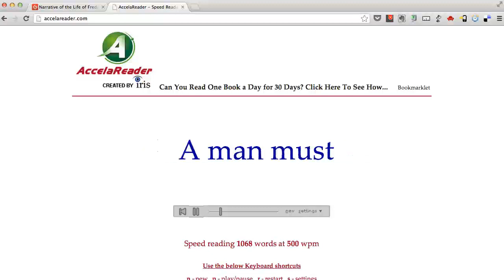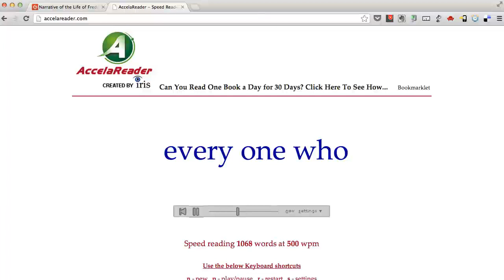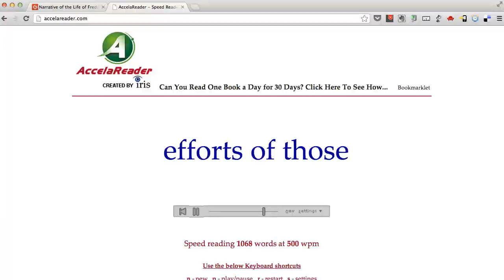Letter from Wendell Phillips, ESQ. - Frederick Douglass